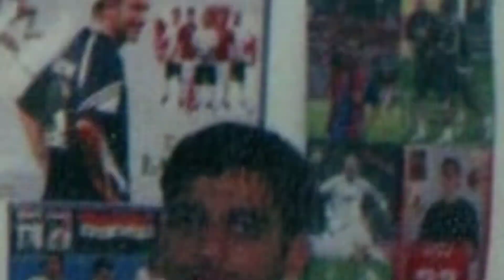ذكرياتي عندما كنت طالباً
الذكريات جميلة ومشوقة، خصوصاً تلك التي يشدنا إليها الحنين أيام الطفولة و الصبا و المراهقة، هذه صور لذكرياتي في معهد إعداد المعلمين في ميسان في عام 2005 و 2009، التي أعتبرها من أجمل الذكريات مع أصدقاء رائعين، و كذلك درس التطبيق في المرحلة الخامسة (الأخيرة) حيث كان درساً مسلياً وممتعاً ومفيداً مع براءة الطفولة و جمالها، تحية لأصدقائي أينما كانوا، و أحبكم جميعاً
الأستاذ/إسماعيل محمد/معلم مادة التربية الفنية